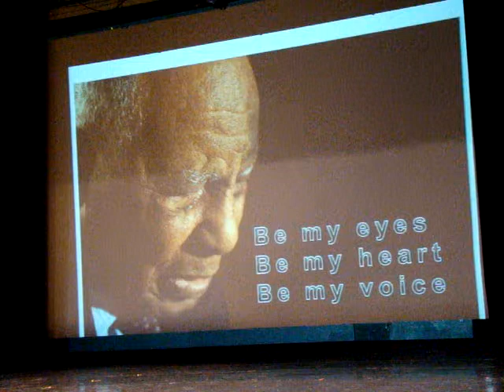Another great performance.

This video or collection of images was recorded, gathered, edited for historical and community building purposes voluntarily courtesy of Dave Bradley, the Earl Haig Hall Monitor.

Students, parents, siblings, grand parents, and family friends who might have been residing half way around the world, or as far away as Empress Walk could then enjoy and take part in the artistic growth of their loved one even though they were not able to attend the event or performance in person.

If anybody wishes that something they are in that was recorded and posted should be removed, as always, please, just let me know.  Building community and celebrating the vast Earl Haig Claude Watson talents was the purpose of these images or moving pictures being captured, and certainly I do not want anything to even slightly irk or upset anybody.

These were great years at Earl Haig, and those memories are not produced by the bricks and mortar of a building, but by the vast number of great students that briefly inhabit the halls, classrooms, and fields of competition in and around The Haig.

If you are in school at any age, I urge you to get involved in extra curricular activities, as well as work hard in all your classes.  The school is full of good people that want to help you in your journey, and who want you to succeed and go forth into a wonderful, productive, creative, rewarding life.

If at any time you are troubled, our of sorts, irked, pissed off, enraged, heart broken, or bothered in anyway at all, please reach out to a trusted adult that you feel comfortable with.  If they can not help directly, I am sure they will find you the assistance you need.  You are important, you matter, you are a vital part of the school, the community, your family, they city, the province, the country, and perhaps even another place in the world.

Even if I am not there, please, please, please, do not suffer in silence, do not wallow in despair, help is available, and if you do make an effort to reach out that does not go as you hoped, do not give up, find another ear to talk to, and prepare to return to a life of happiness, and thriving joy.

It has always been a pleasure and a challenge to be of assistance to the Earl Haig community and before that, the good people of the Lawrence Park area.

For all time, I remain at your service...Dave Bradley